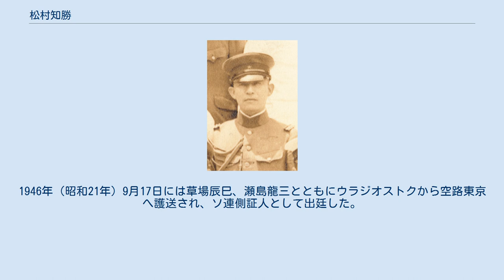松村知勝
松村 知勝（まつむら ともかつ、1899年（明治32年）10月13日 - 1979年（昭和54年）5月7日）は、日本の陸軍軍人。
 本籍福井県。
松村法吉陸軍中将の長男として生まれる。
東京府立四中、陸軍中央幼年学校予科、同校本科を経て、1921年（大正10年）7月、陸軍士官学校（33期）を卒業。
陸地測量部員などを経て、1928年（昭和3年）12月、陸軍大学校（40期）を卒業した。
 参謀本部付勤務、参謀本部員、陸軍歩兵学校教官などを経て、1933年（昭和8年）2月、ポーランド・ソビエト連邦勤務となり、さらにポーランド兼ルーマニア公使館付武官補佐官を務めた。
帰国後、1936年（昭和11年）3月、陸大教官となり、参謀本部員、参謀本部戦史課長・大本営研究班長などを歴任。
1941年（昭和16年）3月、歩兵大佐に進級し、同年10月、参謀本部ロシア課長に就任した。
 太平洋戦争中の1943年（昭和18年）8月、関東軍参謀に発令された。
1945年（昭和20年）3月には陸軍少将に昇進。
関東軍総参謀副長となり終戦を迎えた。
 戦後はシベリア抑留となった。
1946年（昭和21年）9月17日には草場辰巳、瀬島龍三とともにウラジオストクから空路東京へ護送され、ソ連側証人として出廷した。
1949年（昭和24年）8月に重労働25年の判決を受け、1956年（昭和31年）12月に復員。